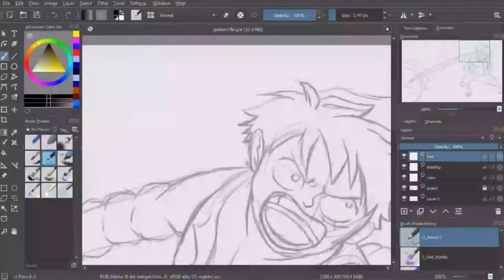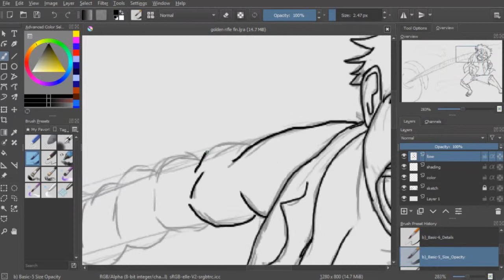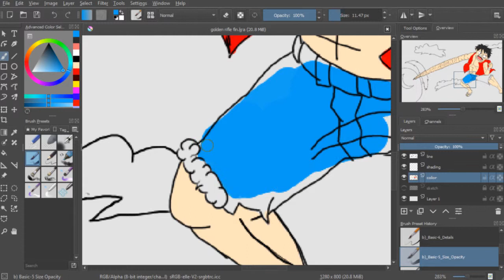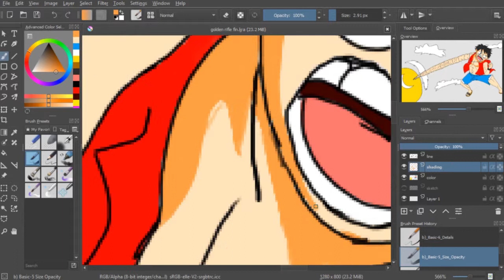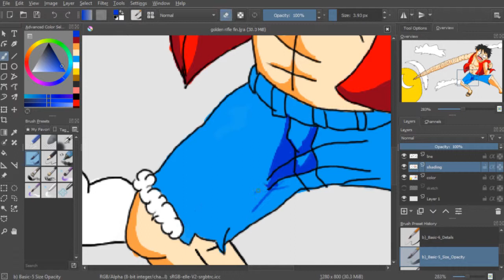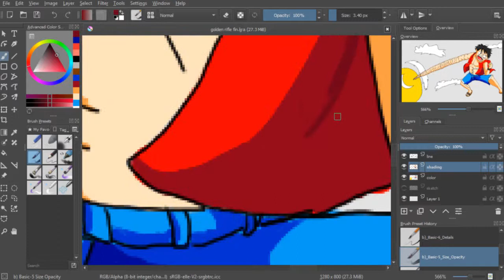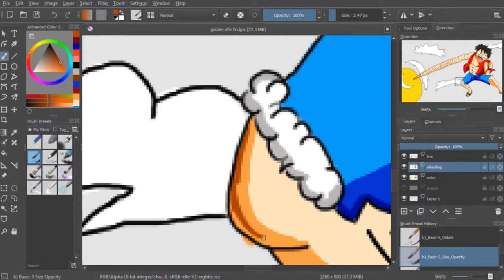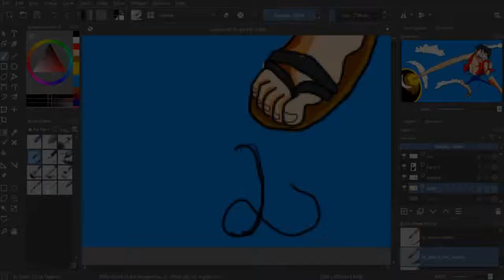Golden Rifle || One Piece speedpaint